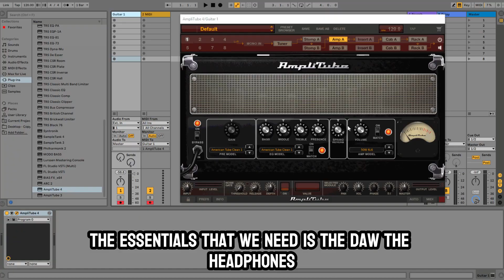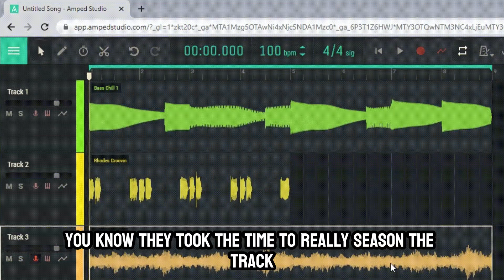The Power of Studying Music Producers! Elevate Your Skills with Pro Producer Insights!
🥁 Are you ready to get those beats out of your head and into some dope studio monitors?
Here's everything you need to know to get started producing your first beat.
💻 Tired of watching your beats sit on your hard drive and not making money from your music!

Here are my 5 top tips for new music producers!

Listen, if you ever want to make the road you’re traveling easier or get to your destination faster it would be wise to find someone that has already crossed that road and take their advice and instructions if you want to get to where they have been or where they are.

Doing this will allow you to avoid confusion and frustration along the way.

In this episode you'll learn:

- How and why we need to be inspired
- How to work with what you got
- How and why we need to study other producers
- Why working with other music producers more experienced than you can help elevate your game
- Why practice is so important when creating beats
Hope this adds value

🔊 Alesis Studio monitors

🎧 Sony mdr7506 professional large diaphragm headphones for producing music

The Producers Choice (DOPE BEAT & MELODY SAMPLE PACKS)

Using these links supports this channel.